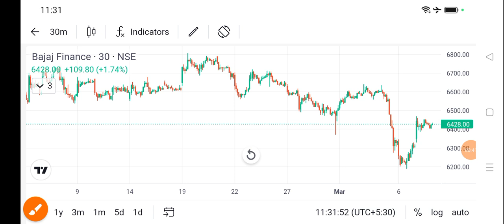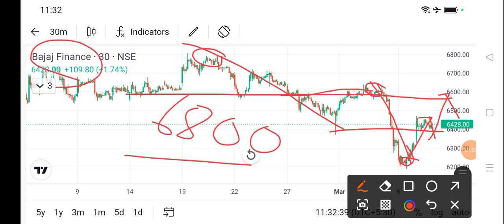bajaj finance share latest news l bajaj finance share latest news today l bajaj finance share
dlf share
bajaj auto share
cipla share
acc cement share
lupin share
biocon share
suzlon energy share
zomato share
sbi share
upl share
idfc first bank share
itc share
titan share
ongc share
infosys share
wipro share
sail share
ntpc share
pfc share
bpcl share
irfc share
bepl share
marico share
nmdc share
gtl share
hul share
tcs share
rcom share
rpower share
hfcl share
hpcl share
colgate share
irctc share
bhel share
cdsl share
ceat share
jp power share
trident share
hbl power share
iex share
indusind bank share
rvnl share
paytm share
vedanta share
nbcc india share
ttml share
nhpc share
mmtc share
moil share
ncc share
hpcl share
tata power
steel exchange india share
ifcl share
muthoot finance share
srf share
mcx share
360 one wam share
jm financial share
sjvn share
bosch share
hal share
iifl finance share
bse share
bhel share